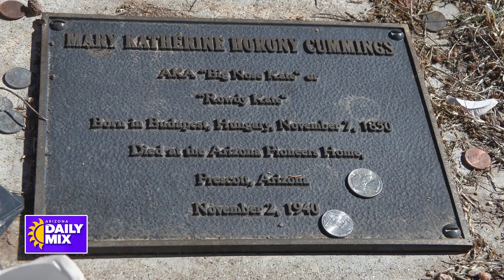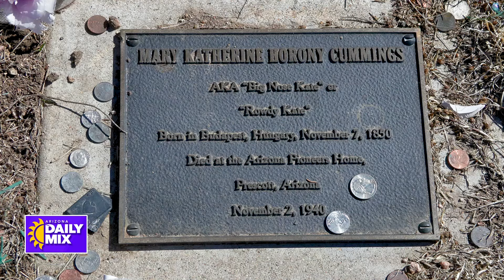The Life and Legacy of Prescott’s “Big Nose” Kate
Mary Katherine Horony, known as "Big Nose" Kate was born in Budapest, Hungary on November 7th, 1850. The daughter of a Doctor and the eldest of seven children, Kate was very educated and fluent in Hungarian, French, Spanish and English.

After her mother died, Kate ran away at the age of 15 and began to travel through several cow towns and within a few years found herself working as a "soiled dove" in a sporting house owned by Bessie Earp, the wife of James Earp, Wyatt's brother.

 In 1876 Kate met her on-again, off-again boyfriend Doc Holliday in Fort Griffin, Texas and shortly thereafter traveled with him to the Arizona Territory along with Wyatt Earp, who had previously dumped her.

Kate told of her travels with Holliday and the Earps, including her first arrival in Prescott in 1879 after Wyatt Earp convinced her and Holliday to come with him, Jim Earp and their wives. Brother Virgil Earp already had been in Prescott for two years, serving as a sheriff's deputy.